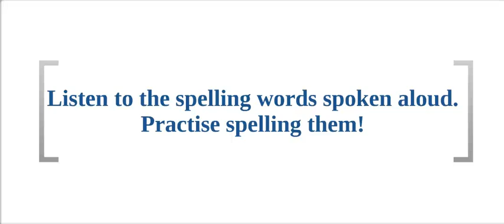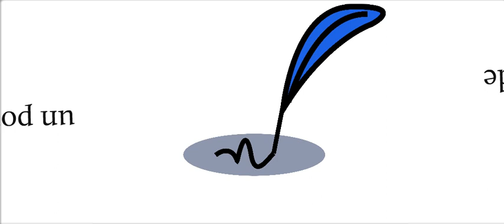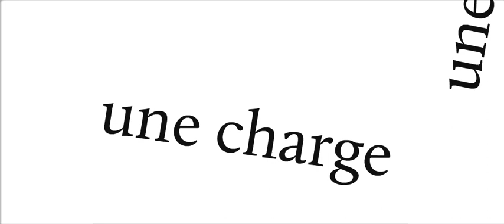Screencast by andreaalderman from Screenr.com